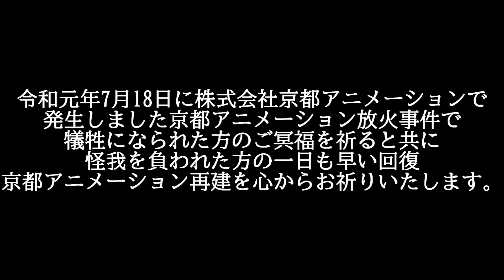【ETS2】「茶番」霊夢はEU一の物流王になる！#0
新シリーズ始動です！
ETS2(Euro Truck Simulator 2)で霊夢と魔理沙が日本から遠く離れた異国の地で運送業に励みます！
このシリーズは現在進行中の博麗神社再建が終了後シリーズが始まります。一応、撮影は少しずつこれも並行して行っています。
※うｐ主は大型免許、けん引免許どころか原付免許も持っていません。

動画番号：41+99

「魔理沙が博麗神社を再建する」シリーズマイリス